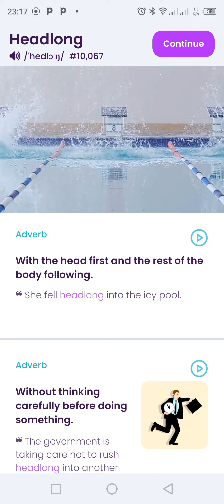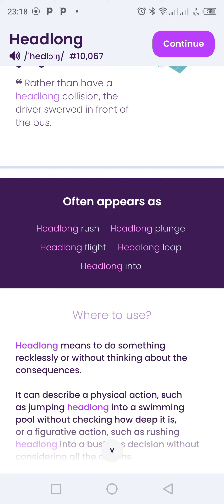The meaning of the word Headlong in English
Meaning of the word Headlong in English